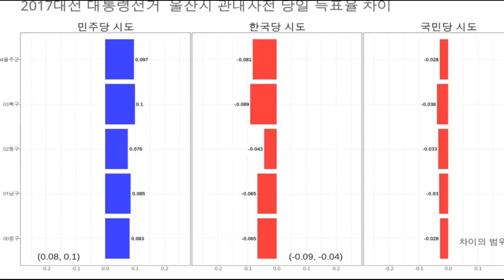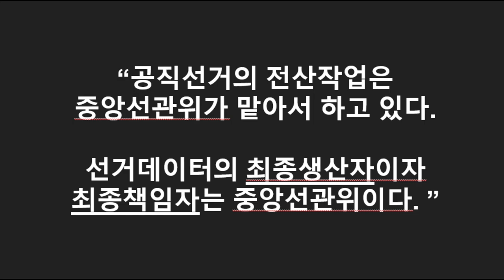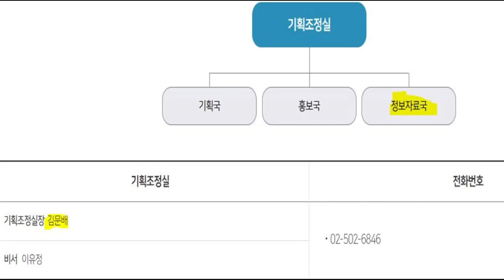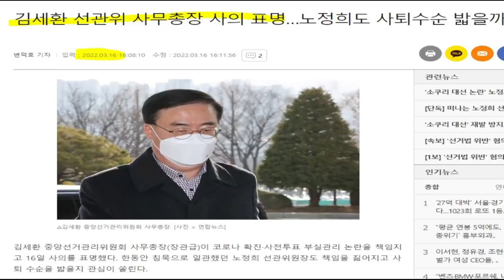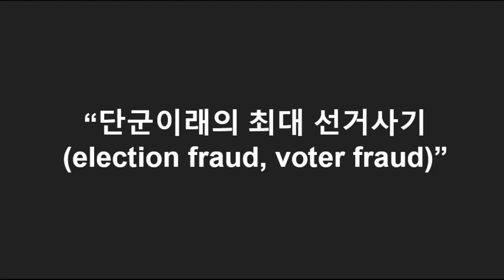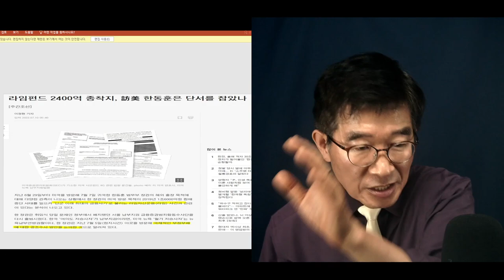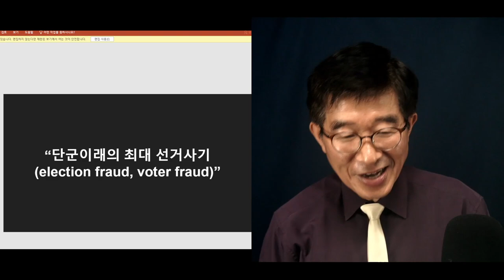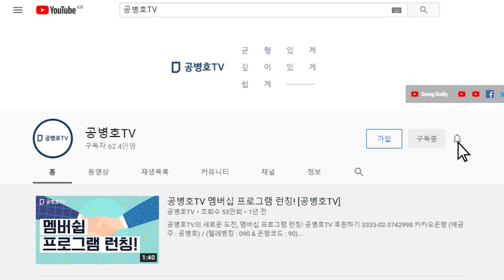"기이한 선거데이터, 누가 만들었나" / 생산주체와 최종책임은 대한민국 중앙선관위 / 상품에 하자가 있다, 그러면 누가 책임져야 하나 [공병호TV]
Bitcoin : 3MTW849AkP2ftLeSK2teZHMmzLu7Z83s9U